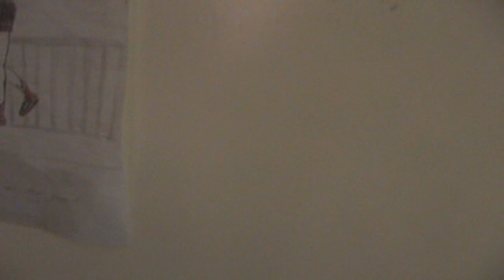Tour to Jasmin's house BERRIES Part 1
Another video of BERRIES! This is an old video though, Just uploaded it and edited it today :P

Editor: Baby Ice Cream Berry
Sorry if you'll not like it, I was just doing this for fun.. NO HATE!!